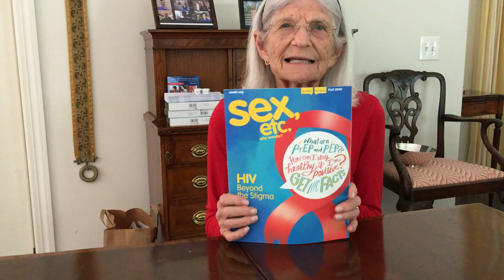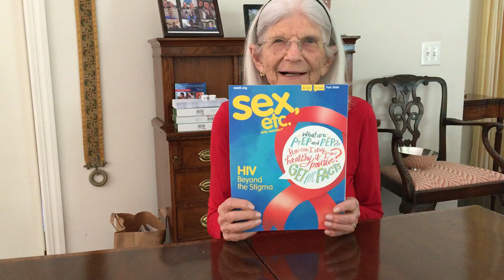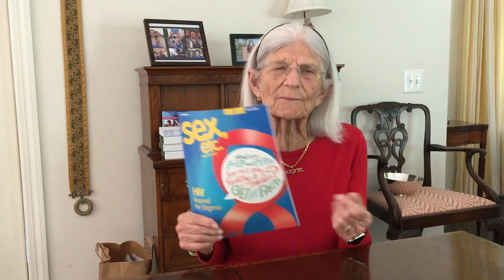Activist Susie Wilson on sex ETC and how kids ar the best ones to spread the word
Sex, Etc. Sex education by teens, for teens. Info on birth control, condoms, HIV/AIDS & STDs, pregnancy and more.
After 90 years of living, Susie Wilson – renowned in New Jersey as a political activist, an advocate for teen sex education, and a competitive runner!